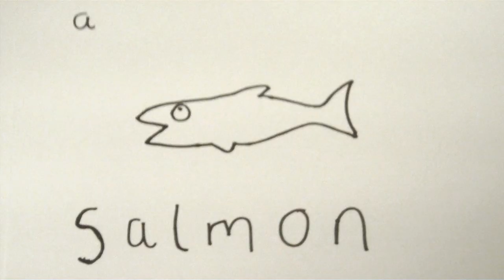Lionel Messi vs shark vs lion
A video about Lionel Messi because he appears at the very end and that's about the only way I can justify this being a football video.  Otherwise it's just sharks and lions and stuff